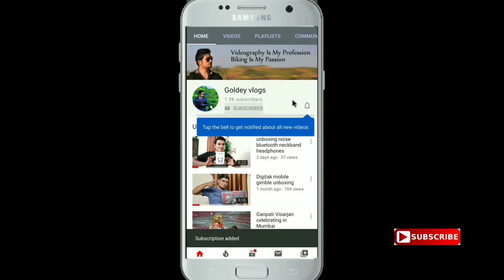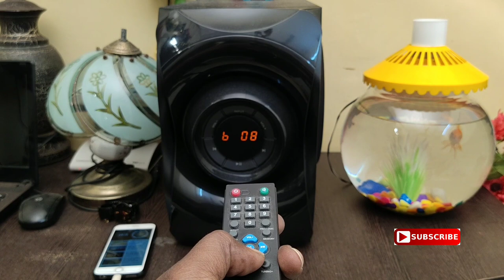Philips SPA8000B home theatre bass setting